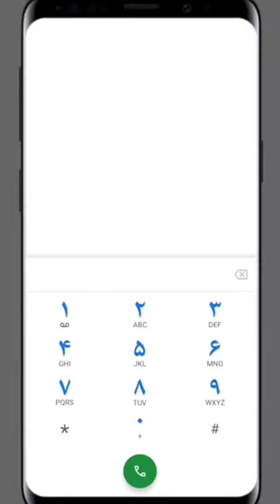کدهای مخفی گوشی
دوست داری بدونی کی داره تماساتو گوش میکنه بدون اینکه خودت بدونی؟؟
ساب و لایک یادتون نره اگه به دردتون خورد.
اگه کد دیگه ای خواستید تو کامنت ها بگید برا ویدیو بعدی آماده کنم.